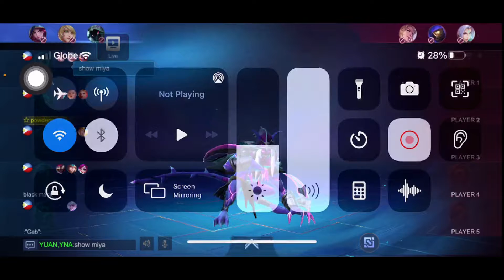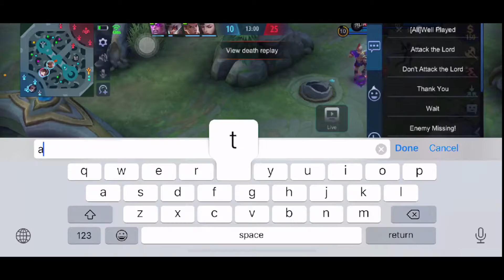Thrilling Mobile Legends Game using Hanabi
This is one of the most exciting mobile legends game we ever played. With no more turrets left, our base is defenseless. But Hanabi is build for late game. Watch how we turn around from almost losing to winning it at the end.